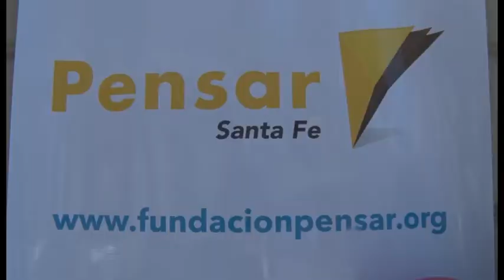Mauricio Macri en el lanzamiento de Fundación Pensar Santa Fe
"Hay una Argentina que se puede construir y hay un país en donde todos merecemos vivir mejor"